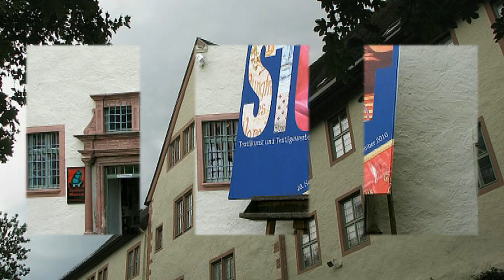Schloss zu Lohr am Main